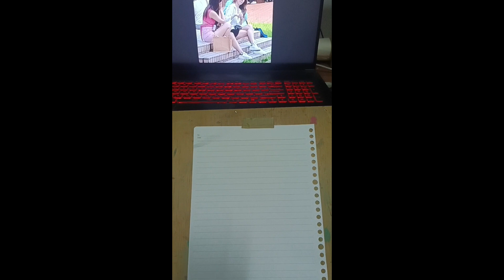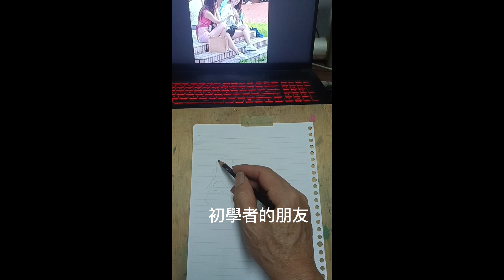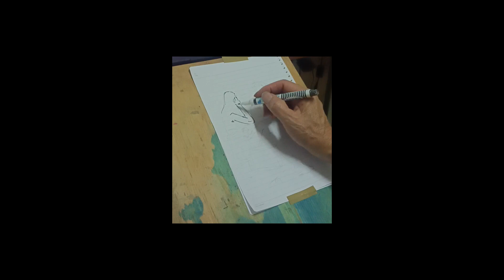街頭藝人系列 繪畫篇 人物速寫基本功 現場演出 素描 粉彩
專為初學者打造的教學影片，有素描，速寫，水彩 粉彩以及街頭藝人表演系列，音樂  特技 行動雕像 淡水是個充滿文化藝術氣息的小鎮 各式的藝文活都會在淡水舉辦每到週六日都非常熱鬧 對我的影片有任何寶貴的意見都可以留言給我也請多關注我 林志賢素描88